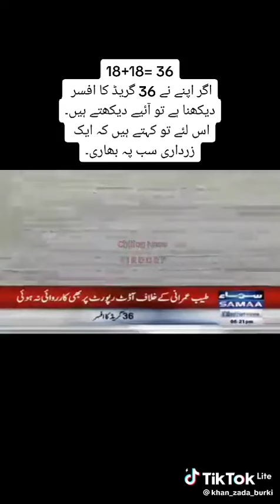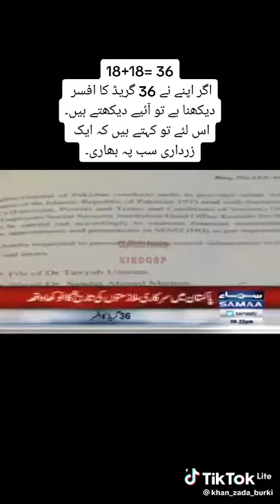officer of 36 grade in sindh Pakistan